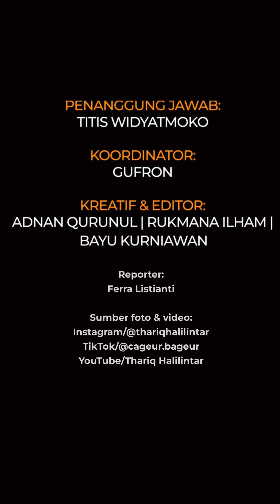Pamer kemesraan, 11 momen Aaliyah & Thariq Halilintar tunggu Aurel lahiran ramai disorot